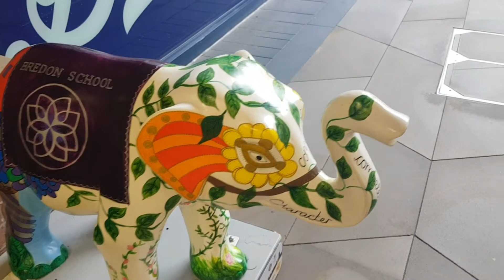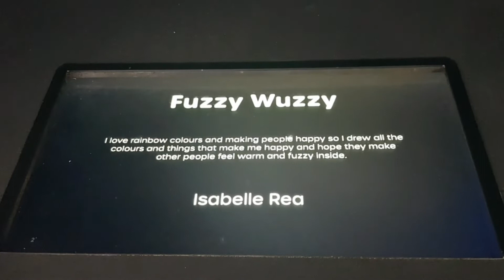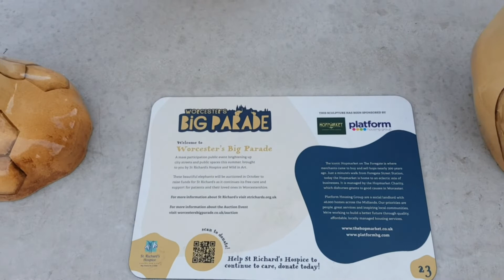Worcesters big parade | Elephant Hunt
Join us on an Elephant hunt around Worcester. The Elephant are in aid of Sir Richards hospice Worcester